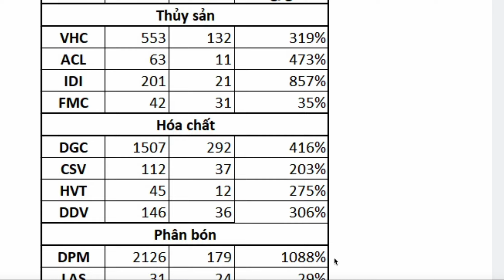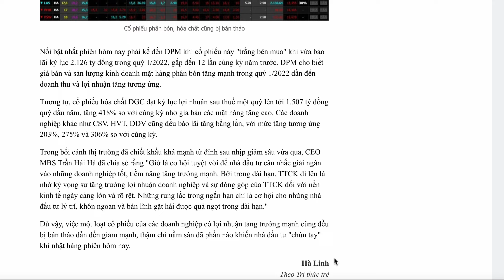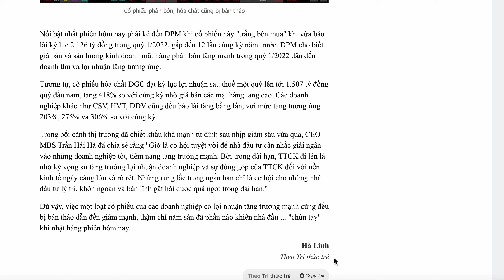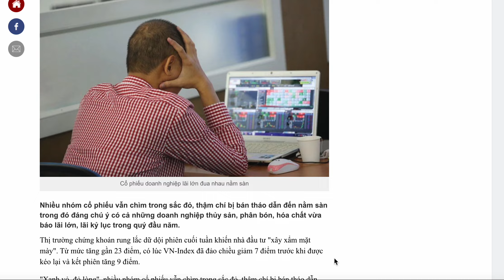Cổ phiếu các Doanh nghiệp lãi lớn đua nhau giảm sàn.Tin Tức Chứng Khoán.